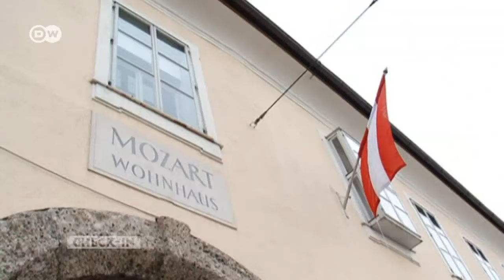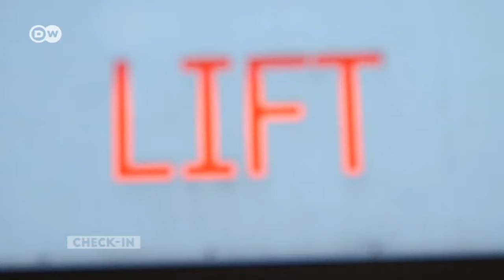Stadtrundgang durch Salzburg | Check-in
Touristenführerin Inez Reichl zeigt besondere Orte in Salzburg, die nicht in jedem Reiseführer stehen. Mit dabei das Café Classic, das Museum der Moderne und die Steingasse.